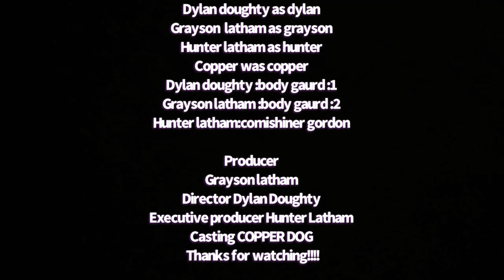Dylan’s War- A Short Film by Hunter Latham, Grayson Latham, and Dylan Doughty